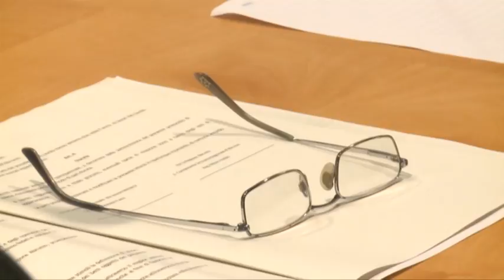Turismo religioso. Firmato protocollo d'intesa fra Regione e Cei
Lo sviluppo del turismo religioso nella nostra regione. Va in questo senso il protocollo d'intesa firmato dalla Regione e dalla Conferenza Episcopale Abruzzo-Molise